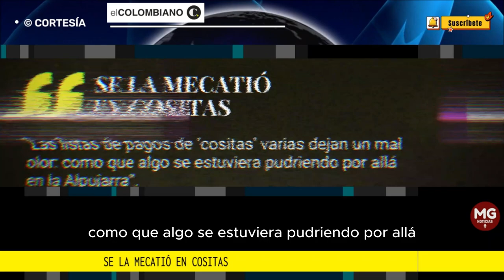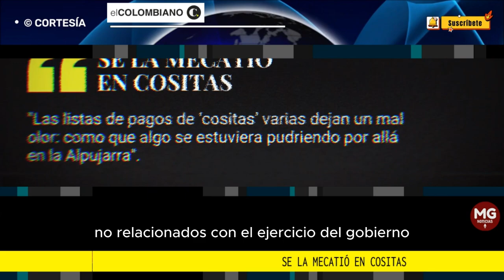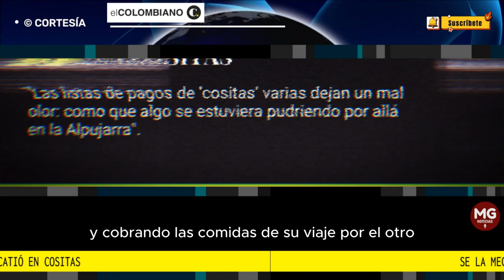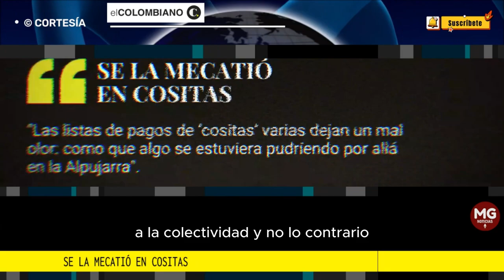SE LA MECATIÓ EN COSITAS 🔴 Editorial El Colombiano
Ahora la historia se está repitiendo pero en la vida real: parece que alguien se está “mecatiando” la plata de los habitantes de Medellín en “cositas”.